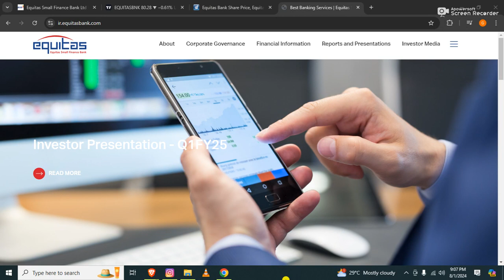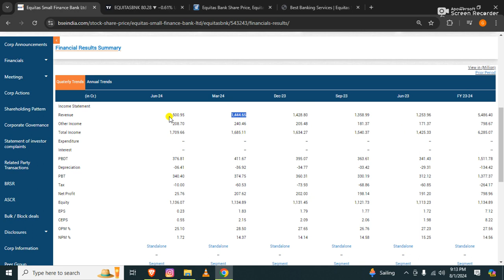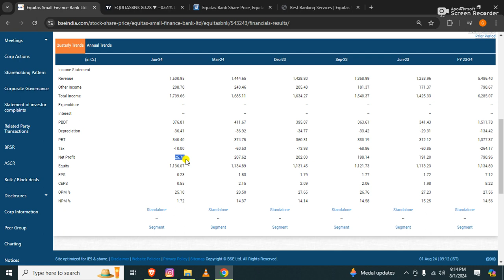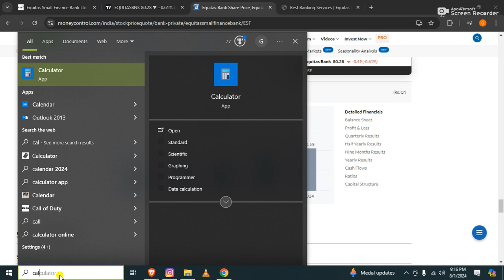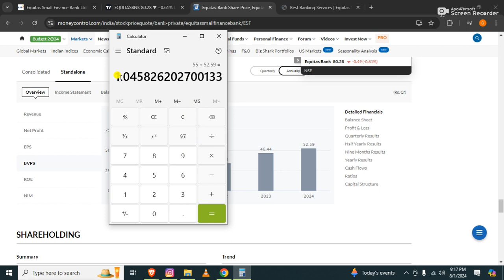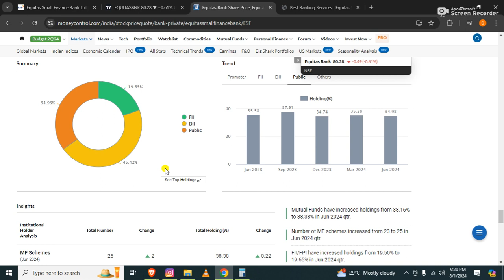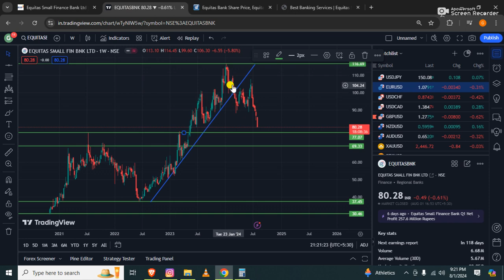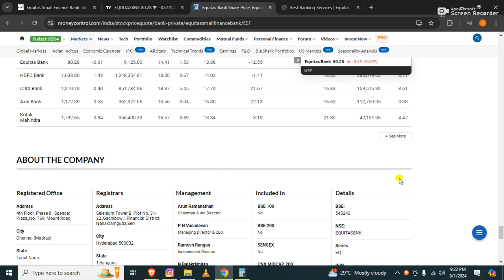Equitas Small Finance Bank: A Fundamental and Technical Analysis July 2024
Equitas Small Finance Bank: A Fundamental and Technical Analysis

This comprehensive report delves into the financial health and market performance of Equitas Small Finance Bank. Through a rigorous examination of key financial metrics, ratios, and market trends, we aim to provide investors with valuable insights to make informed investment decisions. By combining fundamental and technical analysis, this report offers a holistic perspective on the bank's prospects.